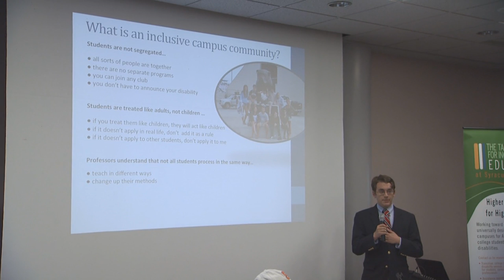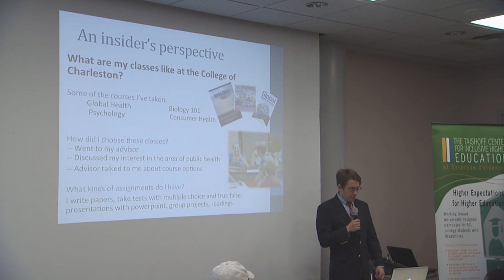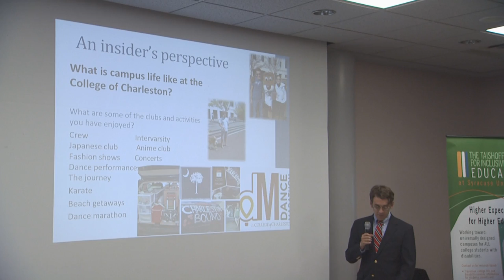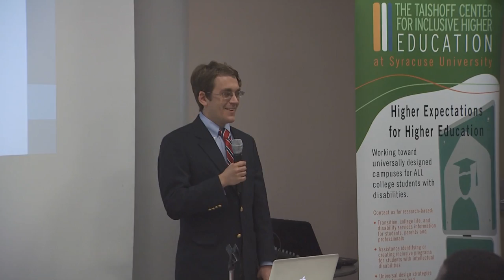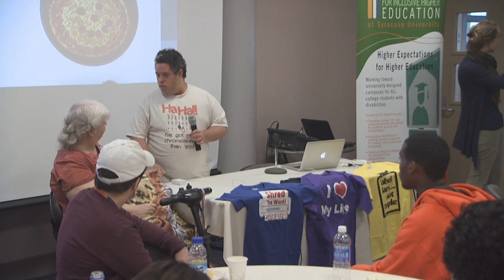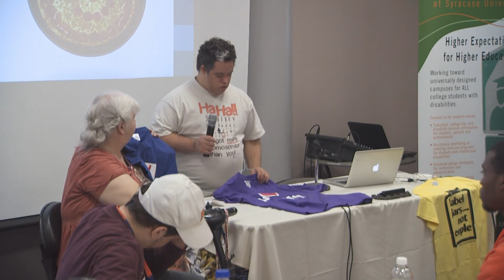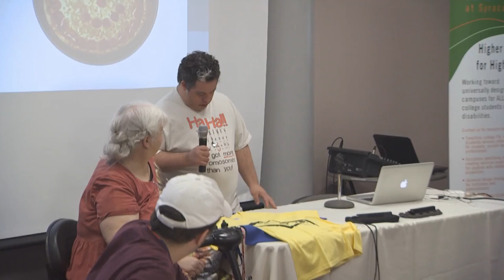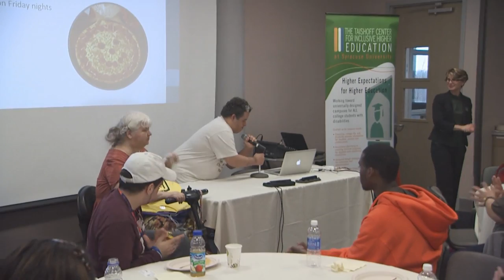The Student Perspective on Inclusion in Higher Education - InclusiveU/P2P Lecture Series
A panel of students spoke briefly about their experiences in higher education. Then, we broke into small groups to discuss student perspectives about higher education:
- What's working
- What's not working or ways students would like their experiences to improve
- Advice students would give to high school students
- What information do future students need or do current students want?

Tuesday, April 15, 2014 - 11:00am
Goldstein Student Center, Syracuse University